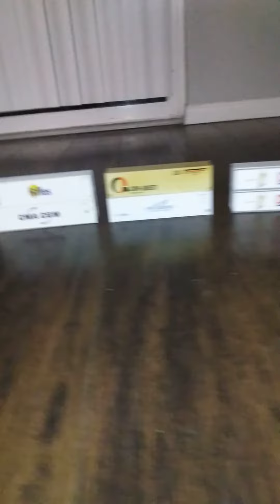tren de contenedores SCALE HO